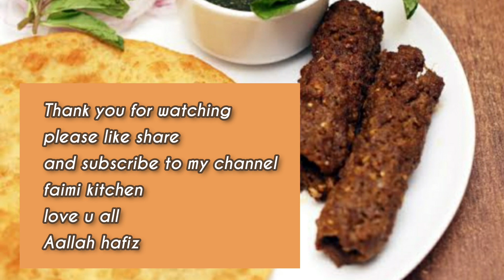Maazedar Chicken Seekh Paratha Receipe| indian street style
Maazedar chicken seekh paratha teceipe
$faimikitchen

written Update

1bunch of kotmir
1/2pudina
3-4lasan
2sukhi laal mirch
1lemon
1cup dahi

Ingredients for seekh

1) Take 250g boneless chicekn
2) 1tsp ginger garlic paste
3) 1onion
4)2sukhi laal mirch
5)1bunch of kotmir
And some pudina

 Method

First we will make green dahi chutney

Step1
Take 1bunch of kotmir
And 1/2cup pudina
3-4lasan and 2sukhi lal mirch
And 1 lemon
Grind it in a grinder
Add all the green species
And beat it for a min

Our chutney is ready

Step 2
Take 250g boneless
Chicken
Wash and drain it
Remove all the excess water
(NOTE- there should not be water in the chicken
Otherwise you will be unable to make the seekh)
Take some pudina and kotmir
Take one onion, 2sukhi lal mirch, lemon grind it in a grinder
Make it a smooth paste

Step 3

Add green mixture
Ginger garlic paste and
2tsp kashmiri red chilli powder
1tsp jeera, 1tsp kali mirch, 1tsp dhaniya powder, 1tsp salt
Mix all the ingredients in the chicken properly
Keeo it at aside for 30mins

Step 4
For making dough
Take 1/2kg maida
Add 1tsp salt and little oil
Add water and make it a soft dough
Apply oil on it
And rest it for 20mins

 Step 5
With the help of stick
Make seekh
You can make 10-12 seekh
In a grilled pan apply little oil and fry on low flame
From both the sides till it  turn brown

Step 6
Make a roti
Round shape
Cook from both the sides
Renove it in a plate on the top of the roti
Put our seekh

Step 7
In a bowl
Add some sliced onion
Some kotmir pudina salt and a lemon
Mix

Serve hot and spicy chicken seekh paratha with chutney

faimi kitchen